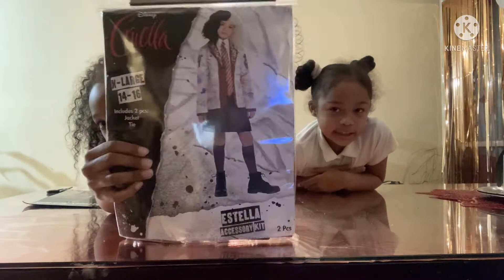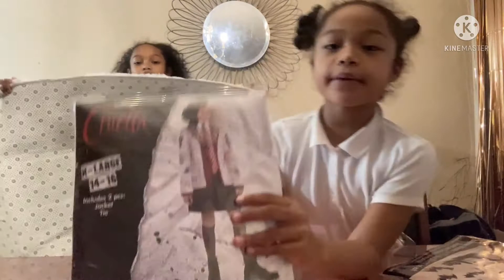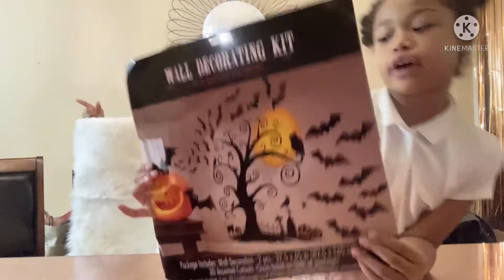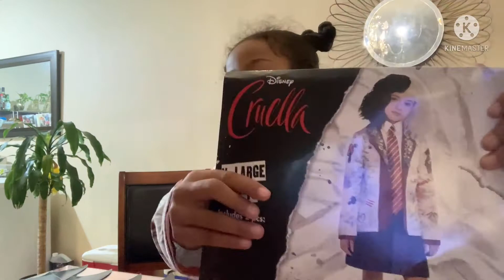Unboxing 3- Mystery Amazon Package | Halloween Costume | Halloween Wall Deco